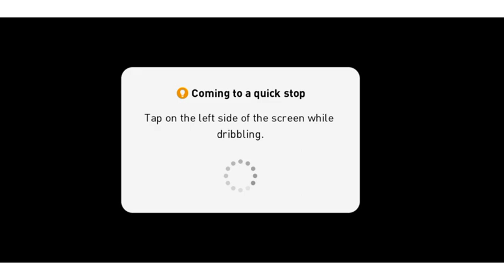99 Rated S. Eto'o First Impression & Review 🔥 Pes 2021 Gameplay⚡ With Etoo 6 Goals 🥵